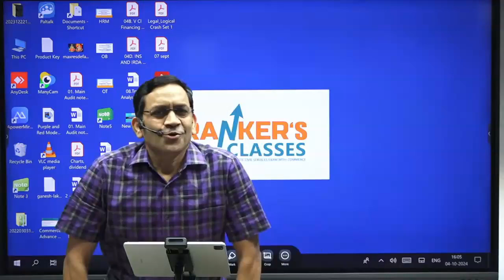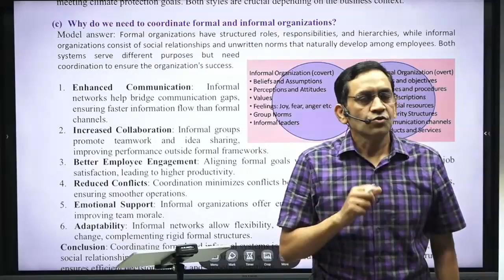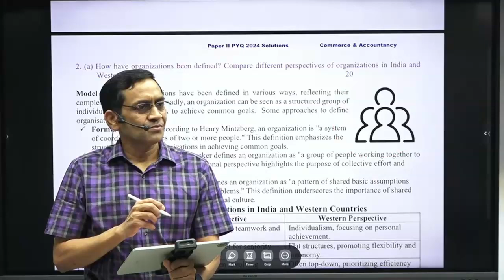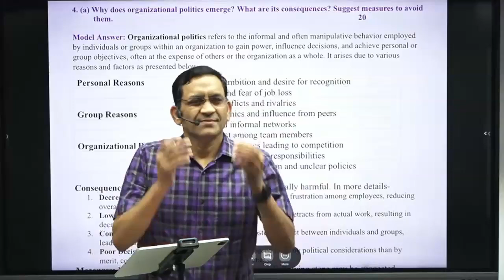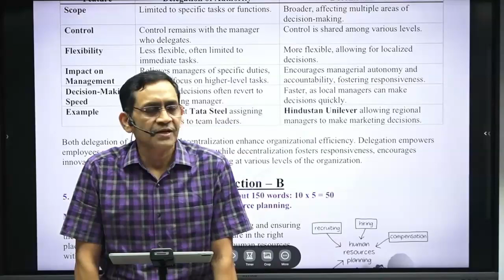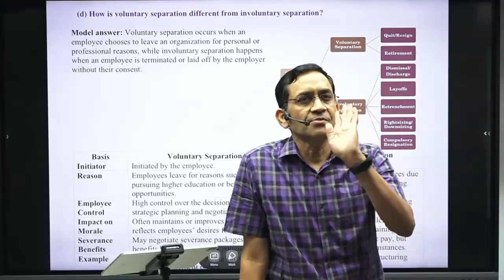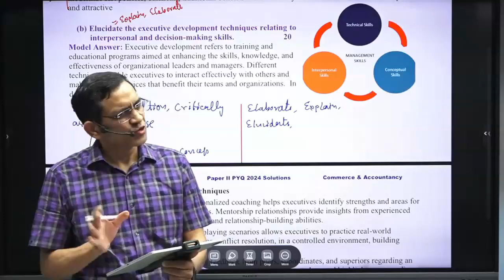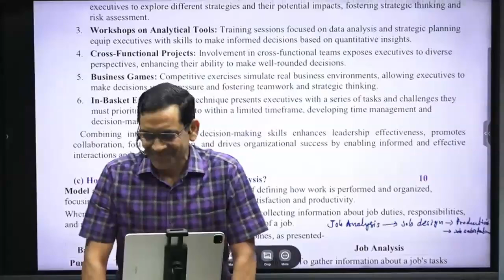Commerce Optional Paper 2 Strategy & Answer Writing Approach for UPSC 2024 | Expert Insights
Description: In this video, we dive deep into the strategy and approach for tackling UPSC Commerce Optional Paper 2 in 2024. If you're aiming to ace the commerce optional with a structured study plan and effective answer writing techniques, this session is for you!

We’ll discuss:

Detailed analysis of the syllabus for Paper 2
Key focus areas to prioritize for maximum score
How to structure your answers effectively
Insights into past year questions
Time management strategies for the exam
Tips to improve your content presentation
Expert recommendations on revision and practice
Whether you're a beginner or already preparing, this video will guide you through a comprehensive approach to mastering Paper 1 of the Commerce optional.